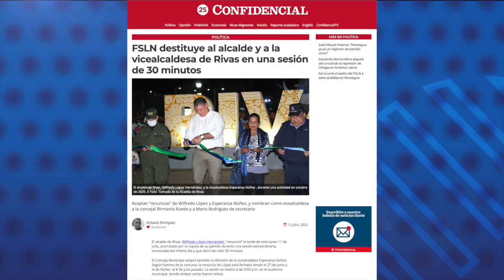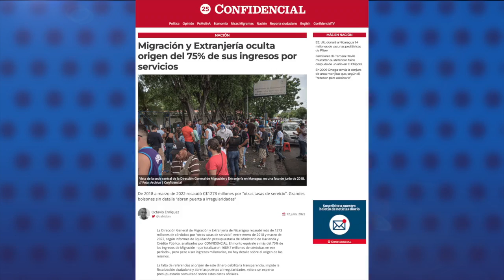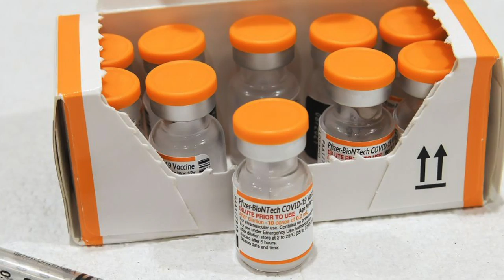FSLN destituye al alcalde y vicealcaldesa de Rivas en una sesión de 30 minutos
El alcalde de Rivas, Wilfredo López Hernández, “renunció” la tarde de este lunes 11 de julio, acorralado por la cúpula de su partido durante una sesión extraordinaria, convocada ese mismo día y que duró tan solo 30 minutos.
El Concejo Municipal aceptó también la dimisión de la vicealcaldesa Esperanza Núñez.

- Migración y Extranjería oculta origen del 75% de sus ingresos por servicios.
- Nicaragua y China firman "Acuerdo de Cosecha Temprana" como paso previo a un TLC.
- EE.UU. donará a Nicaragua 1.4 millones de vacunas pediátricas Pfizer.
- Más de 5000 civiles muertos en la guerra de Ucrania, según la ONU.